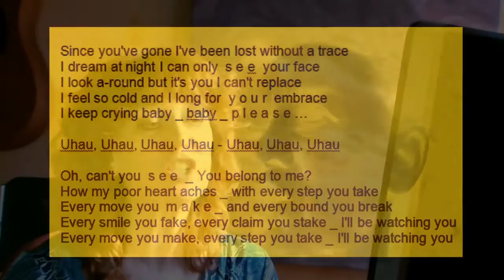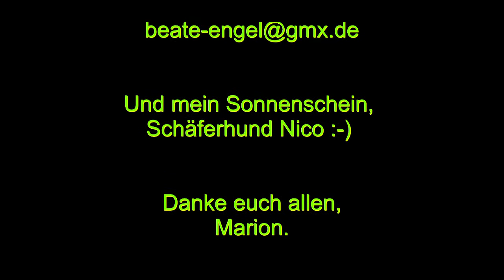Every breath you take - Cover by Marion Willmanns - "tierisch" schönes Video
Sting schrieb dieses Lied nach der Trennung seiner Liebe.  Er wollte ihr auf Schritt und Tritt folgen - so schrieb er in der Nacht dieses Lied - in nur 90 Minuten war es fertig, sagt er selbst dazu!
Und hier erlebt ihr eine etwas andere Perspektive - einfach "tierisch süß"... viel Spaß!

Ich bin Marion Willmanns, Deutsche Sängerin und Coach für Stimme-Schauspiel-Gesundheit und Traumatologie im "Musikparadies", dem Coaching-Center im Oberbergischen Nümbrecht (Nähe Köln).

- Stream on: Spotify, Apple, iTunes, Deezer.